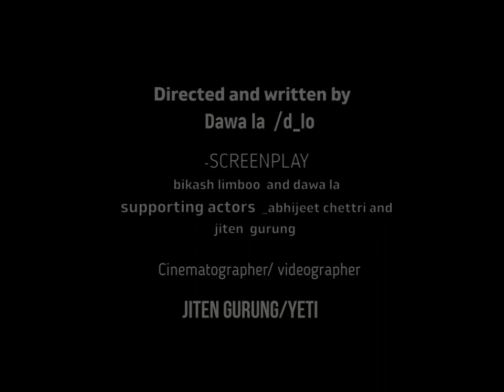short thriller film "The unknown guest"/bydawa la nepalishortfilm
"the unknown Guest " by dawa la

Jiten Gurung.Bir man Limboo,Suk Raj
 Limboo,Sancha Man Limboo,Aita Man Limboo and Suk Maya Limboo.